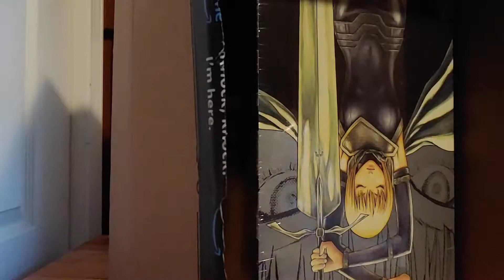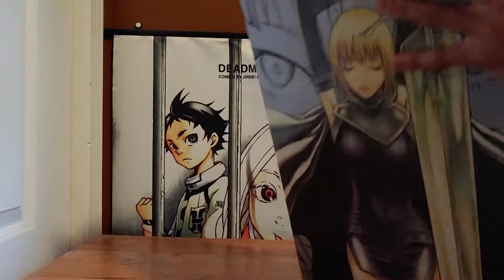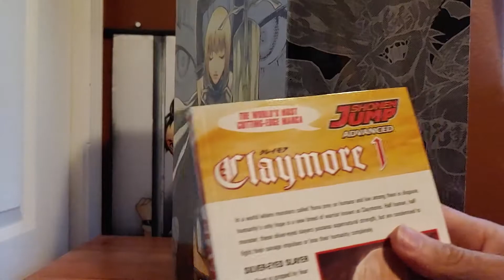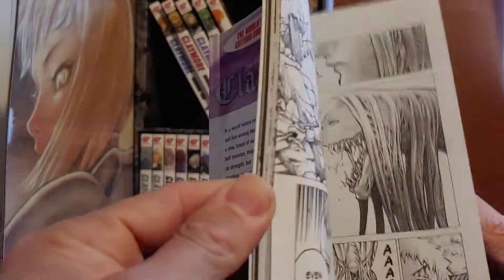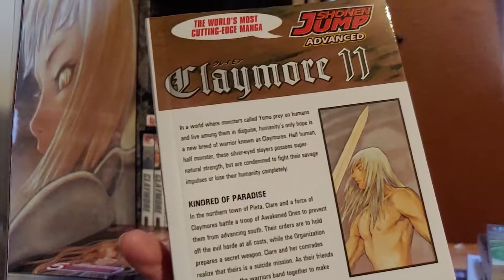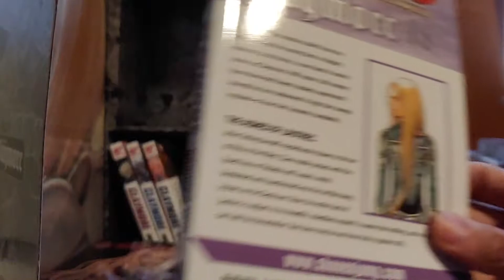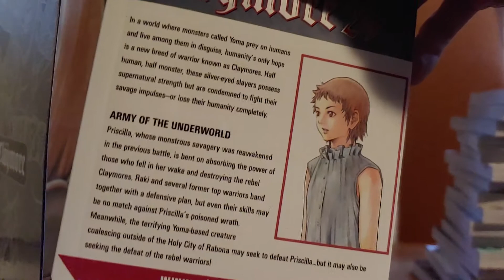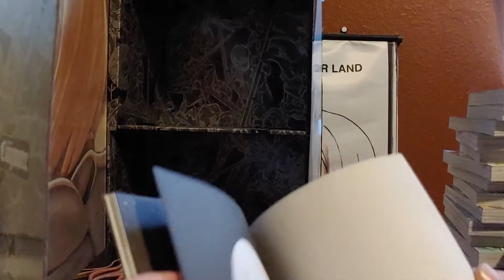Claymore Manga Box Set Unboxing! Complete Series! | Volumes 1-27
I've been waiting a long time for this one.